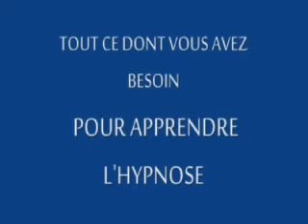Un jour, une Hypnose de bar, Induction ultra rapide (flash induction)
Pour celles et ceux qui veulent apprendre l'hypnose : " Le petit manuel de l'hypnotiseur tout terrain " en 2 volumes...
Pour en savoir plus sur l'hypnose,

Le 30 juin 2014, Samy Boudeliou alias Samy Pnotease s'est lancé le défi d'hypnotiser chaque jour une personne différente pendant un mois. Finalement Samy Pnotease a doublé son objectif en hypnotisant 60 personnes en 30 jours...De ce défi est né un livre où chaque séance est décrite en détail avec toutes les techniques utilisées par l'hypnotiseur.

Voici un extrait d'une séance d'hypnose durant laquelle j'hypnotise une jeune femme rencontrée dans un bar où nous organisons des soirées mensuelles. Je ne l'ai vue qu'une fois mais cette jeune fille se souviendra de moi. Dans ce premier extrait, je la replonge dans une transe interne à l'aide d'une rupture de pattern...la réinduction est très rapide alors gardez l’œil ouvert. enjoy!

Pour lire tous les comptes rendus de ses séances et apprendre à hypnotiser grâce aux techniques décrites en détail par l'hypnotiseur à partir de CAS CONCRETS ET REELS suivez ce lien!